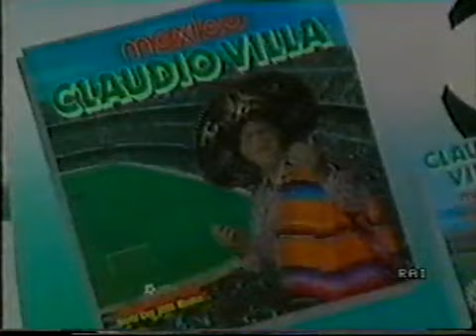Claudio Villa - Mexico (live 1986)